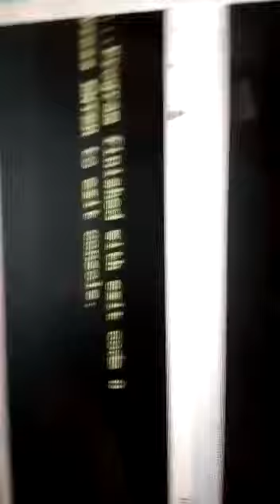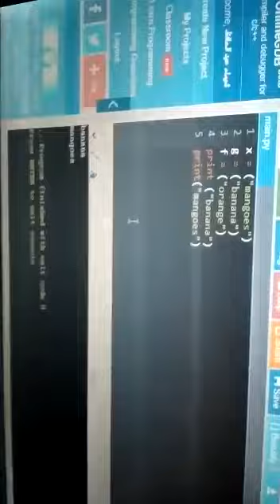Hanen ahmed (2)